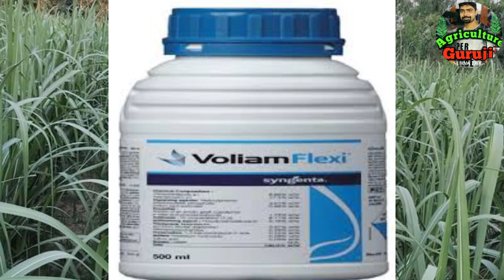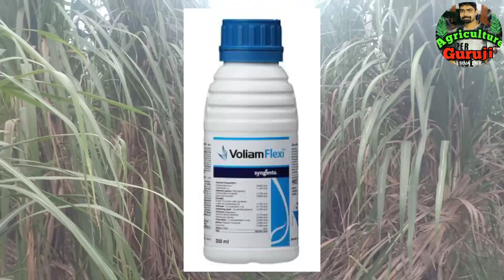गन्ने को सभी रोगों से कैसे बचाएं । Farterra कोराजन Vertako का बाप । Sugarcane insecticide । गन्ने